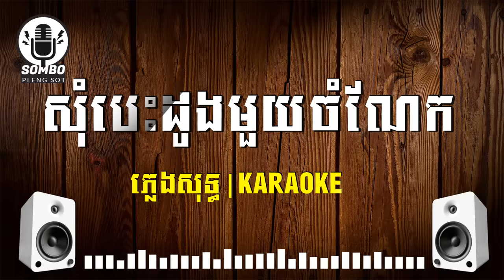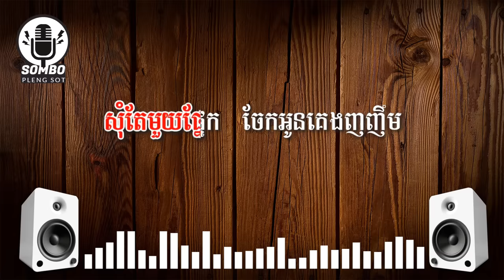សុំបេះដូងមួយចំណែក ភ្លេងសុទ្ធ | Som Besdong Mouy Chom Nek [ SOMBO PLEGN SOT ]